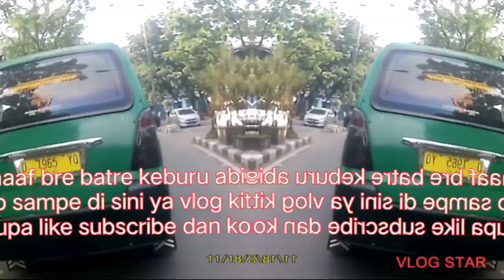vlog‼️Riding tipis tipis bersama Yamaha Aerox155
Volg Riding tipis tipis bersama Yamaha aerox 155
jalan jalan kota Bandung.